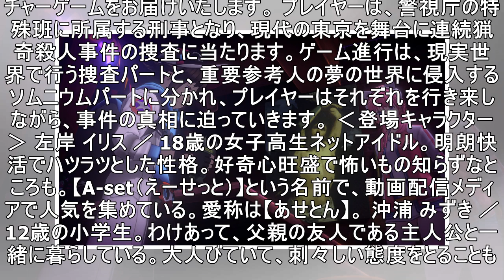打越鋼太郎氏の新作ADV『AI: ソムニウム ファイル』、ゲーム概要公開！